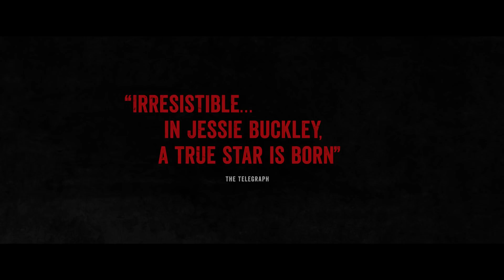Wild Rose [Official Trailer] - In Theaters June 21, 2019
Jessie Buckley delivers a star-making performance as Rose-Lynn, a would-be country singer who dreams of leaving her rough life in Glasgow, Scotland for the bright lights of Nashville. Fresh out of a stint in prison, Rose-Lynn is a single mom with an ankle monitor, a curfew, and a concerned mother (Julie Walters), who wants her to focus more on her two children and less on her music. But when Rose- Lynn tries to hold down a housekeeping job, her boss (Sophie Okonedo) hears her singing and becomes an unlikely supporter, intent on getting her to Nashville despite the long odds. Caught between hope and responsibility, Rose-Lynn must find her place without abandoning her raw talent and grand ambitions.